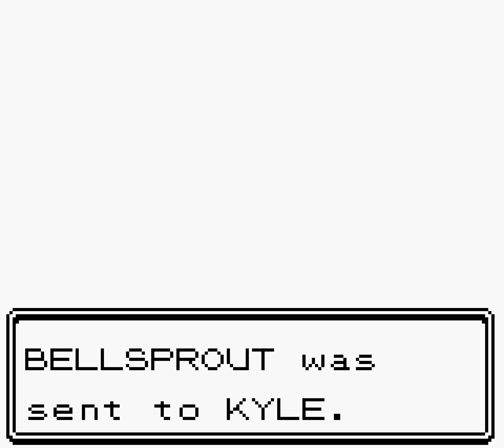Let's Play Pokémon Crystal #04 - The Unown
Follow the journeys of KaBob as he attempts to become better than all the rest.

Pokémon Crystal originally came out in 1999 and was developed by Game Freak.  Pokémon is a Nintendo franchise.